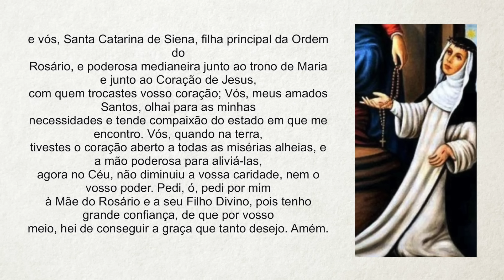Novena de súplica à Virgem de Pompéia | para os casos mais desesperados | 27 DIAS | Ana Clara Rocha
A Novena de Súplica à Santíssima Virgem do Rosário de Pompeia, deve ser rezada durante 27 dias JUNTO COM O ROSÁRIO (mistérios Gozosos, Dolorosos e Gloriosos).

Com a figura da Virgem do Rosário de Pompeia, faça o Sinal da Cruz, pegue seu Rosário ou Terço nas mãos e faça o Sinal da Cruz, dizendo:

RUPO DE ORAÇÃO EXÉRCITO DE DEUS
Todos os dias:
4h - Oração da Manhã Profética (No YouTube)
5h - Palavra do dia (Instagram)

De Segunda a Sexta ( Ao vivo)
12:30h - Grupo de Oração Exército de Deus 🙌🏻🔥

OUTRAS ORAÇÕES